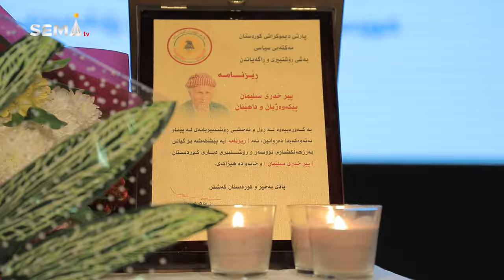داى خيال: چه‌ندا خه‌مگين بووم، ئيرۆ خه‌مێن مه‌ سڤك بوون